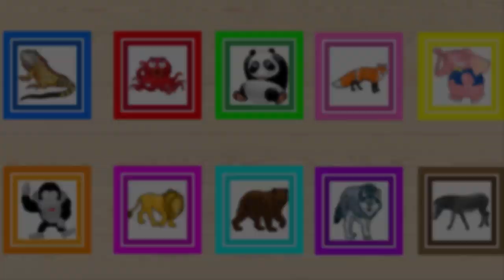Learn names of unique animals listening kids songs cartoons for babies toddler learning videos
Hello boys and girls! Welcome to JustBaby Kids TV! It is nice to meet you today! We will Learn Colors , sing Nursery Rhymes , we will be having great time with Cars Adventures and Many funnest Things for children! Have fun with our newest movies for kids!

New content is uploaded every Monday and Thursday!. We hope you like our content but are always happy to hear from you on how we can improve and what you'd like to see!

or

JustBaby Nursery Rhymes is about kids and their all-around growth. JustBaby Nursery Rhymes is a YouTube channels for toddlers, kids and preschoolers, we share kids nursery rhymes which are 2D animated and designed to give your kids best and enjoyable learning with coolest characters. Here kids can enjoy and Learn English Rhymes, Colors, Shapes , Vehicle and dance with popular nursery rhymes.

Nursery rhymes in English, Śpiewaniki dla dzieci, Piosenki dla dzieci,  canciones en inglés para niños, Comptines en anglais, Lagu-lagu anak berbahasa Inggeris, Musik Untuk Anak, barnvisorna på engelska, Músicas em inglês para crianças, Gyerekzene, Kinderlieder in Englisch, 英文兒歌, Písničky v angličtině, أناشيد أطفال باللغة الإنجليزية, अंग्रेजी में नर्सरी कविताएं, Barnerim på engelsk, Canzoni per bambini in inglese, Engelse kinderliedjes, Piosenki dla dzieci po angielsku, เพลงภาษาอังกฤษสำหรับเด็ก Copyright JustBaby M-store Marcin Orzechowski All Rights Reserved.

This is the place where kids can be happy and smart!!

At JustBaby Nursery Rhymes chanle on YouTube Kids, our aim is to help make learning a fun and enjoyable experience for kids by creating beautiful animation, educational songs, and best music.

Kids will laugh, dance, sing, and play along with US, learning letters, numbers, animal sounds, colors,geometry, and much, much more while simply enjoying our funny stories.

We also make life easier for parents who want to keep their kids happily entertained, giving you the peace of mind that your children are receiving quality educational content. Our videos also give you an opportunity to teach and play with your children !!